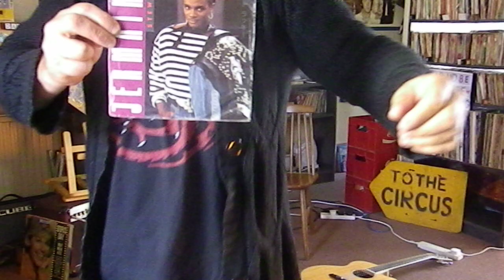Jermaine Stewart - Get Lucky - Acoustic Cover - Danny McEvoy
Jermaine Stewart - Get Lucky - Acoustic Cover  - Danny McEvoy - UK Number 13 in April 1988 - written by Errol Brown, Simon Climie